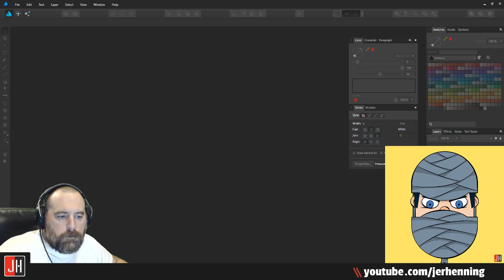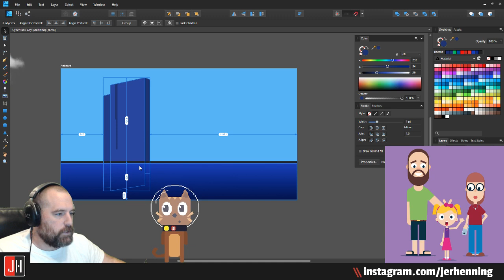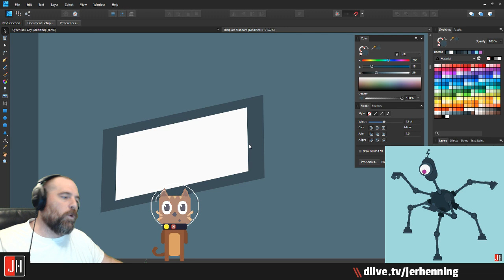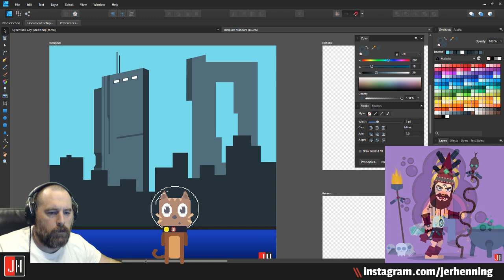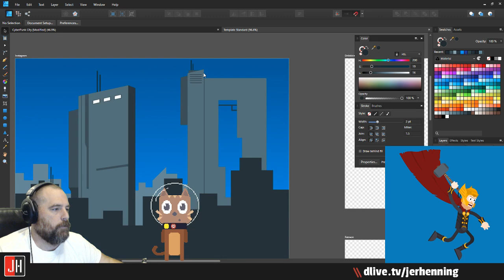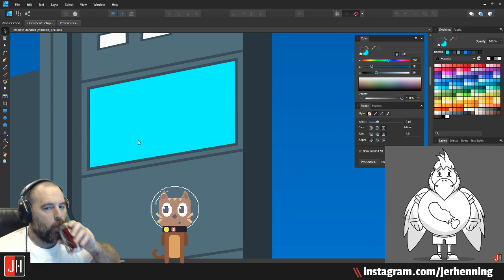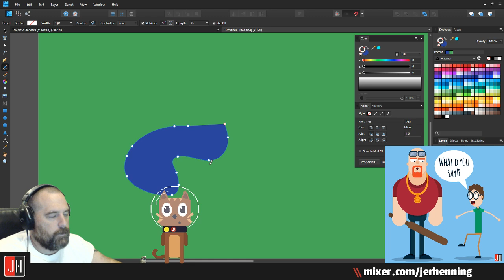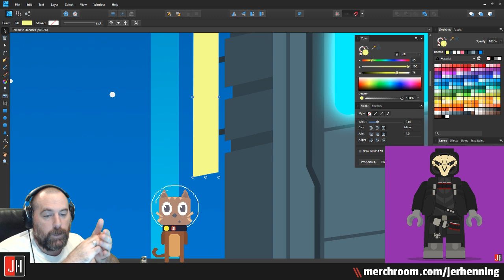Creating Vector Art Live, feel free to ask questions!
Vector Art with Affinity Designer, creating a Random Art hosted by JerHenning!  Be sure to pause the video, follow along and be sure to ask any questions you may have in the comments section.